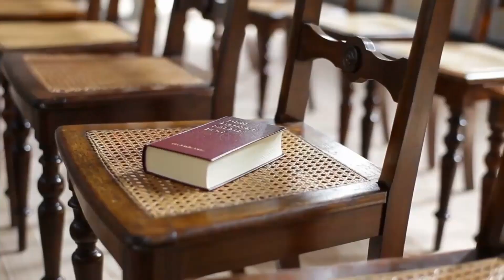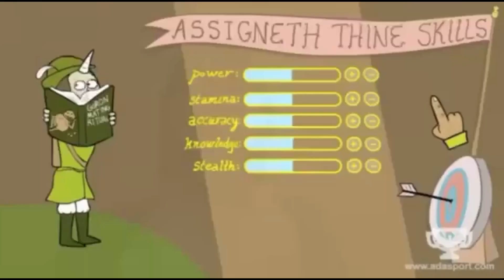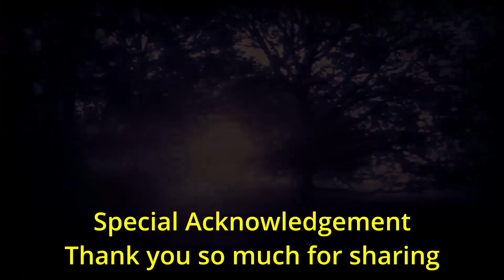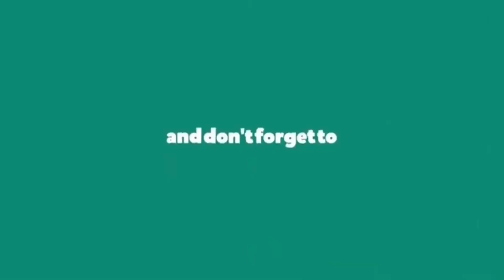Celebrating the Sacraments and Liturgy to strengthen our Faith.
( vlog #210)ImportanceLiturgy Sacraments in our Spiritual Life.
It's me Renz Garcel. My content is about Real Life's Sharing, Faith  Reflections, Travel, Adventure and Food.
My videos are very informative, inspirational, educational and enlightening. These short vlogs are very educational in nature because of the  substantial content that could enlightened  viewers because of  it's topical approach that could be useful in school lectures, researches, online classes on Religious Education , Philosophy & Theology and personal enrichment that helps in  one's quest of spiritual development, knowledge and personal upliftment.

LIWANAG  EPISODES

Life's Sharing and  Faith Reflections

LIWANAG (Life & Faith) Episodes

Hope that you will learn and enjoy from my vlogs. Thank you so much. Stay safe and may God protect and bless your family.